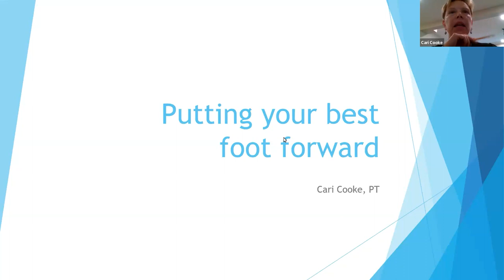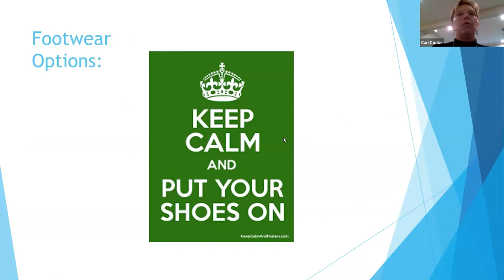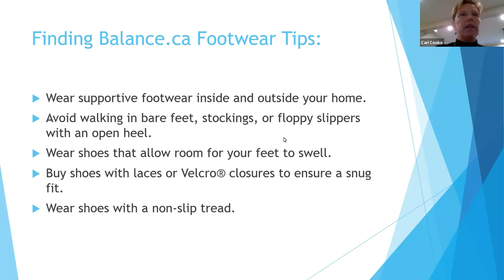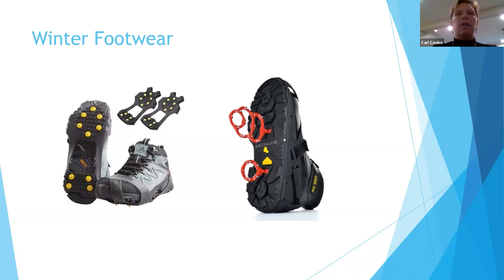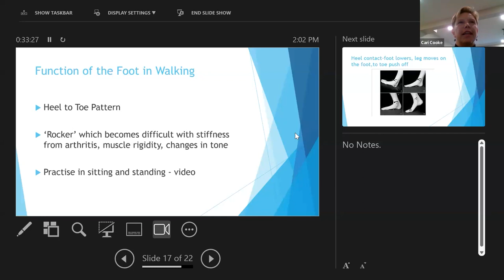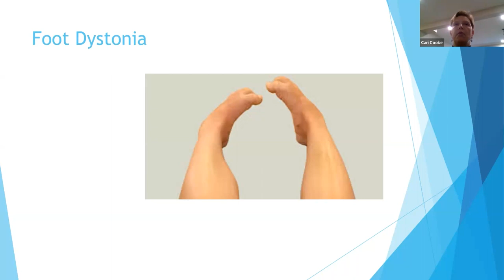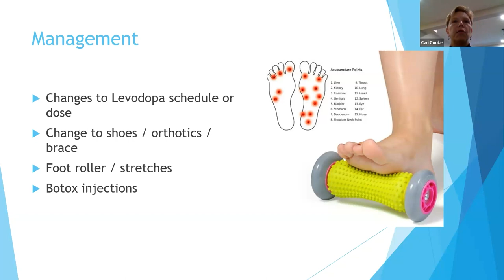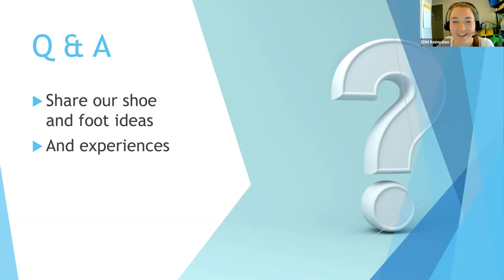Feet & Parkinson's with Cari Cooke, PT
Foot concerns can become challenging when you have Parkinson’s. Join Physiotherapist, Cari Cooke as she discusses these issues in more detail and what you can do about them.